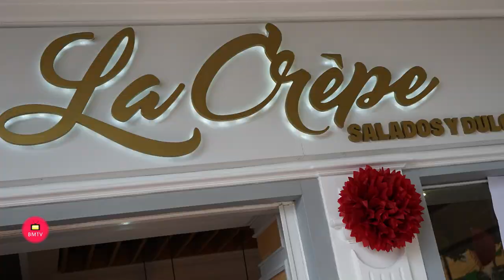Entrevista de Helena Olaya a Maithé Millan Propietaria de Restaurante Cafetería La Crêpe Salados y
Entrevista de Helena Olaya a Maithé Millan Propietaria de Restaurante Cafetería La Crêpe  Salados y Dulces Av